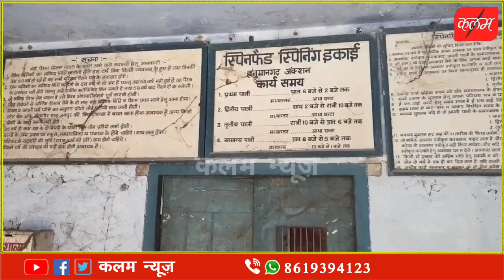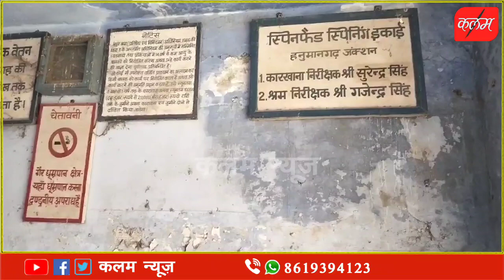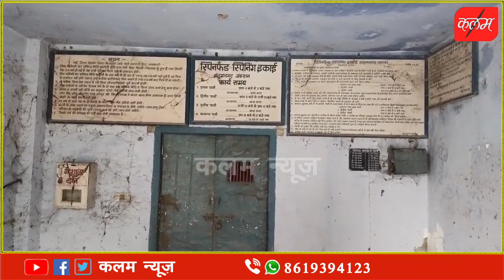यादों में सिमट कर रह गई हनुमानगढ़ की स्पिनिंग मिल खुलने का सभी को है इन्तजार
यादों में सिमट कर रह गई हनुमानगढ़ की स्पिनिंग मिल खुलने का सभी को आज भी है इन्तजार congress cpim rlp bjp kisan app hanumangarh @KalamNewsHanumangarh